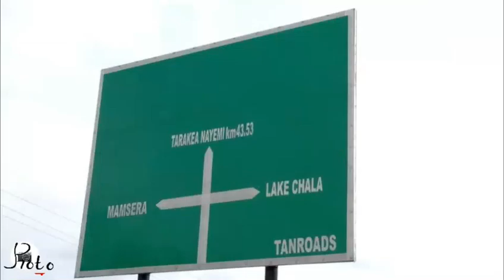Touring Lake Chala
Lake Chala is one of Tanzania's hidden gems. Fed entirely by underground springs from Mt Kilimanjaro, the turquoise blue and green waters are surrounded by diverse plants, trees and wildlife. Here is my bike tour from home to Lake Chala, I spent 67.4kms to and fro and I can't forget this tour!

It was on Wednesday July 15, 2020 in the morning 07:33am I started my journey up to Lake Chala, it was amazing day, I enjoyed very much and here is my route from home touring Lake Chala and return finishing at 03:53pm 🙏🏿